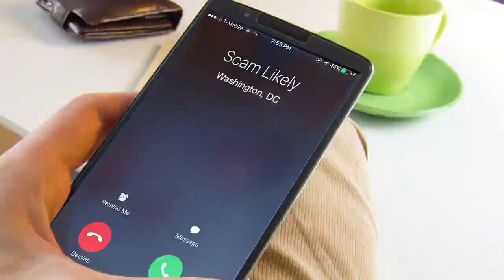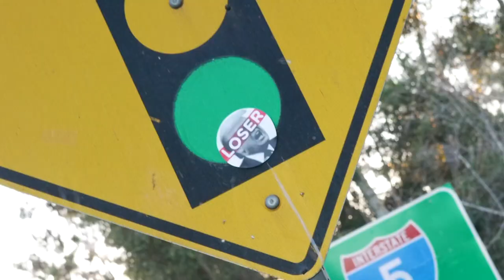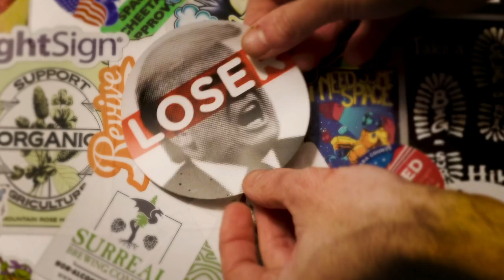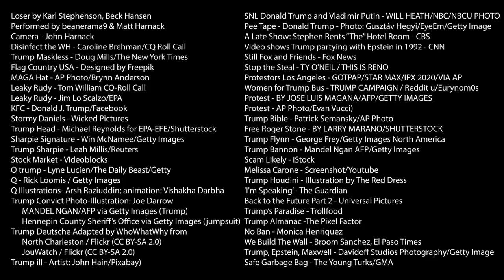Trump's A Loser / Trump es un Perdedor - Beck Parody Music Video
Check out this DIY parody music video to the tune of "Loser" by Beck with a little help from my friends. This is my gift to all of you out there who are so done with Trump that you feel the urge to break into song. Turn on the subtitles to see the lyrics. Enjoy!!!

Thanks to all of the media makers who's content appears in the video. You are my heroes.

Media Credits:
Loser by Karl Stephenson, Beck Hansen
Performed by beanerama9 & Matt Harnack
Camera - John Harnack
Disinfect the WH - Caroline Brehman/CQ Roll Call
Trump Maskless - Doug Mills/The New York Times
Flag Country USA - Designed by Freepik
MAGA Hat - AP Photo/Brynn Anderson
Leaky Rudy - Tom William CQ-Roll Call
Leaky Rudy - Jim Lo Scalzo/EPA
KFC - Donald J. Trump/Facebook
Stormy Daniels - Wicked Pictures
Trump Head - Michael Reynolds for EPA-EFE/Shutterstock
Sharpie Signature - Win McNamee/Getty Images
Trump Sharpie - Leah Millis/Reuters
Stock Market - Videoblocks
Q trump - Lyne Lucien/The Daily Beast/Getty
Q - Rick Loomis / Getty Images
Q Illustrations- Arsh Raziuddin; animation: Vishakha Darbha
Trump Convict Photo-Illustration: Joe Darrow
     MANDEL NGAN/AFP via Getty Images (Trump)
     Hennepin County Sheriff’s Office via Getty Images (jumpsuit)
Trump Deutsche Adapted by WhoWhatWhy from
Trump ill - Artist: John Hain/Pixabay)
SNL Donald Trump and Vladimir Putin - WILL HEATH/NBC/NBCU PHOTO
Pee Tape - Donald Trump - Photo: Gusztáv Hegyi/EyeEm/Getty Image
The Late Show: Stephen Rents “The” Hotel Room - CBS
Video shows Trump partying with Epstein in 1992 - CNN
Still Fox and Friends - Fox News
Stop the Steal - TY O'NEIL / THIS IS RENO
Protestors Los Angeles - GOTPAP/STAR MAX/IPX 2020/VIA AP
Women for Trump Bus - TRUMP CAMPAIGN /
Protest - BY JOSE LUIS MAGANA/AFP/GETTY IMAGES
Protest - AP Photo/Evan Vucci)
Trump Bible - Patrick Semansky/AP Photo
Free Roger Stone - BY LARRY MARANO/SHUTTERSTOCK
Trump Flynn - George Frey/Getty Images North America
Trump Bannon - Mandel Ngan AFP/Getty Images
Scam Likely - iStock
Melissa Carone - Screenshot/Youtube
Trump Houdini - Illustration by The Red Dress
"I'm Speaking" - The Guardian
Back to the Future Part 2 - Universal Pictures
Trump’s Paradise - Trollfood
Trump Almanac - The Pixel Factor
Save the Future - BTTF P2 - Matt Harnack
No Ban - Monica Henriquez
We Build The Wall - Broom Sanchez, El Paso Times
Trump, Epstein, Maxwell - Davidoff Studios Photography/Getty Image
Safe Garbage Bag - The Young Turks/GMA
Logo - Twitter
Lightning - Storyblocks
News Donald Trump Jr - ABC
The Art of the Con - Bruce Plante
Daily Mail Article Epstein Death - Arthur Martin
Epstein Noose - United States Department of Justice
Trump & Epstein 1992 - NBC Archives
V. Maxwell - Michael Nagle/Bloomberg
No Ban No Wall Protest - Monica Henriquez
David Perdue | Pfizer (Photo illustration by Salon/Getty Images)
Warnock & Ossoff Sign - Jessica McGowan Getty Images
Warnock & Ossoff - Jessica McGowan Getty Images
Ossoff & No Show Perdue Debate - Ben Grey / AP
Plastic Prop Support - Stephanie Harnack
Trump Loser & You’re Fired Stickers - DHKPOPART
Trump's tan through the ages: 2002, 2004, 2005, 2014 - Zuma Press
Trump - Evan Vucci AP
Tan Eye Protection - Amazon
Karen Trump - Meme Generator
Trump Baby - Photo Illustration by Sarah Rogers/The Daily Beast
Trump Baby Blimp - Luke MacGregor, Bloomberg
Trump Putin - Photoshopped from 1947 Painting - Iraklii Toidze
Trump Evicted - The President Show - Comedy Central
Wild Fire - Storyblocks
Don’t Tread on Me Flag - Don't Threaten Me - Photoshopped
Flag, Trump, Vote, UFO - Designed by Freepikk
Flag, Queue of people - Designed by Macrovector / Freepik
Ballot box - phc.vector / Freepik
Trumpse - adapted from photo by MARK PETERSON/REDUX
Ballot Icons - designed by Autumn Leiker
Science Icons - designed by Freepik
You’re Fired Banner - Jack Gruber, USA Today
You’re Fired 2020 - John Harnack
Worst Episode of Black Mirror Ever - Matt Harnack
Consume - Hal Hefner
It’s Joe Time - Chip Somodevilla/Getty Images
Pepe the Frog as Donald Trump - Unknown
Loser Cover - New York Magazine
Trump Dance - NBC News
Middle Out - Silicon Valley/HBO
Ghost Busters 2 - Columbia Pictures
Trump Tower - Mark Reinstein/Getty Images
Alexandria Ocasio-Cortez Official Portrait Franmarie Metzler
Cory Booker - Amr Alfiky/NPR
Joe Biden - Chip Somodevilla/Getty Images
Mitch McConnell - SAUL LOEB/AFP VIA GETTY IMAGES/GETTY
Kamala Harris - Brynn Anderson/Associated Press
Trump Frown - Brendan Smialowski /AFP

A Wild Iris Picture by Matt Harnack